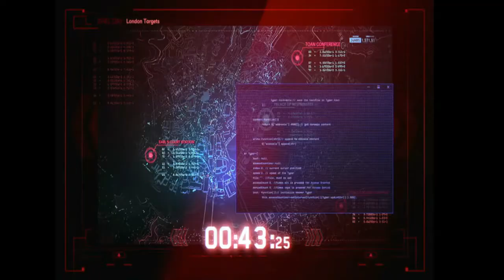Watchdogs Legion - Dedsec Chapter - Mission 1 - Operation Westminister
DedSec is informed of a plot to blow up the Houses of Parliament in London via bombs. Operative Dalton Wolfe is sent to infiltrate the building and defuse the bombs, as DedSec will be framed for the bombing if it is successful. Upon entering the building via the sewers, Dalton, who is being aided by Sabine Brandt and Bagley, comes across thugs in black and a ton of explosives rigged to blow. Dalton attempts to defuse the bombs via a primary computer set up in the House of Commons, but is interrupted by more men in black. Bagley takes over the process and defuses the bombs while Dalton fends off the thugs. When the thugs are defeated, Dalton approaches the computer and pulls a wire out, successfully defusing the bombs.